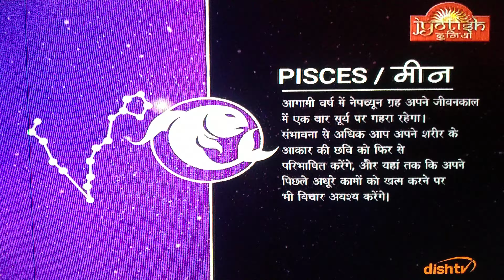PISCES MEEN TODAY DAILY PREDICTION LUCKYNO. DAINIK RASHIFAL ASTROLOGY@samayjyotishbhaveshdave8491